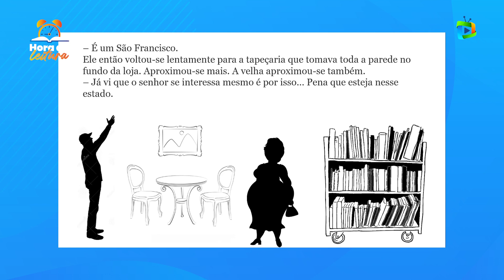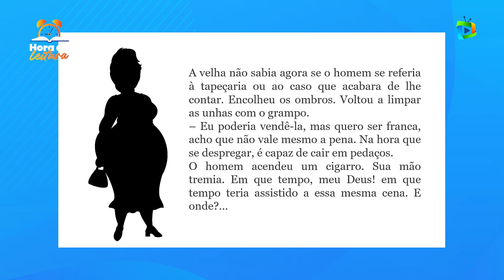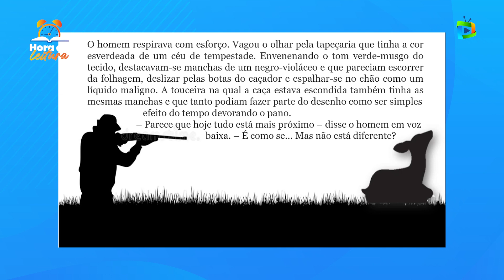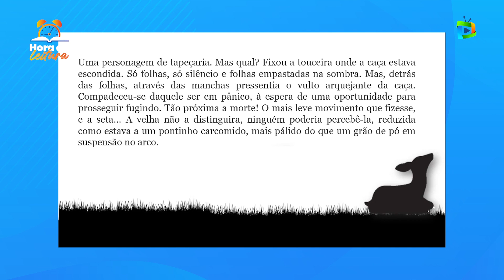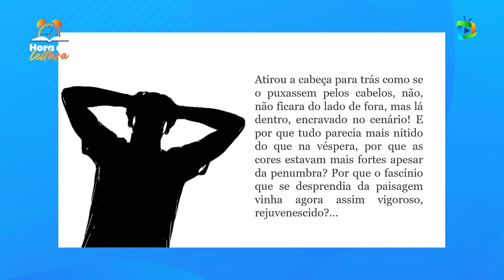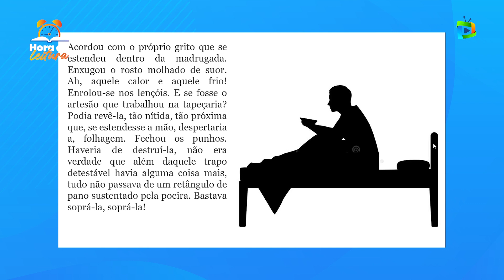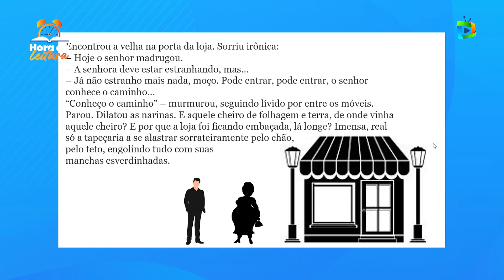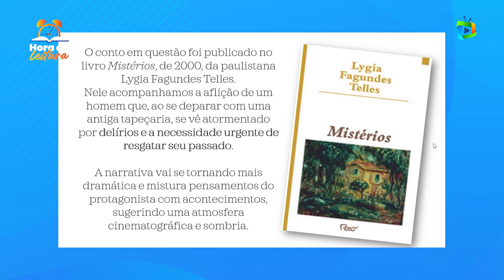HORA DA LEITURA - A CAÇADA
Quadro Hora da Leitura - Texto "A caçada" de Lygia Fagundes Telles.
Professora: Kelly Mendes